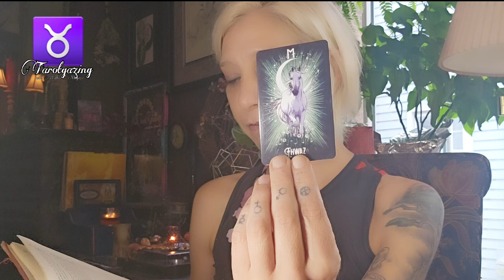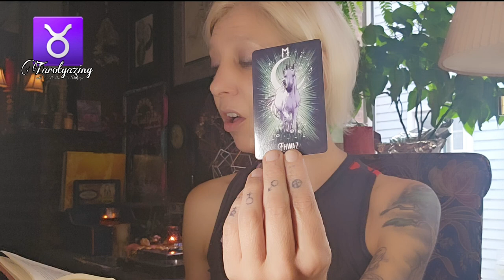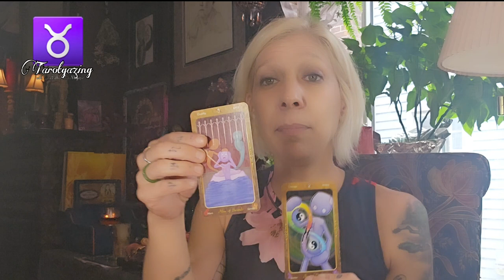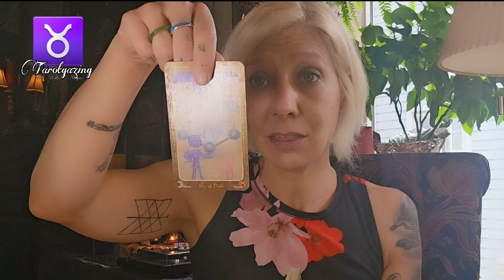Taurus ♉️ September | SUCCESS!!! I've never seen the word SUCCESS so many times in one reading 🏆✨️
Welcome to TarotGazing!  Thanks for being here!! ❤️

My name is Heather. Welcome to our tribe!

TarotGazing is looking at Tarot through the eyes of Ancient Symbolism, Esoteric Philosophies, and the Hermetic Principles. We refer to the histories and pantheons, logos and ethos, within and without ourselves. Prepare to take a deep dive. For through these methods, we will, indeed, grow. Much love and light to you on this journey.

Little bit of important info-
I am a reader. I am not a doctor, or lawyer. If you need help in those areas, please seek a professional. Let's not take them or ourselves too seriously and enjoy the journey. This is a general reading. Readings are posted with dates but are for you whenever you receive them.  It's already tomorrow in Australia by the time it's today for me so let's just go with, "whenevs". We are here to explore, heal, grow, and shine. Tarot is exquisitely reflective and it's nice to get caught in its gaze. Just remember, not to gaze too long. Your gut is your barometer. Trust it.